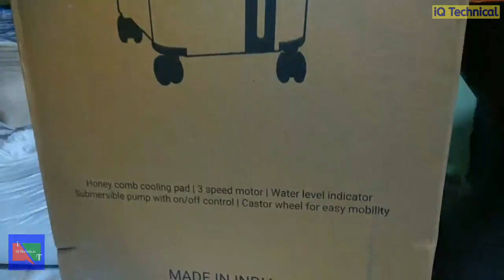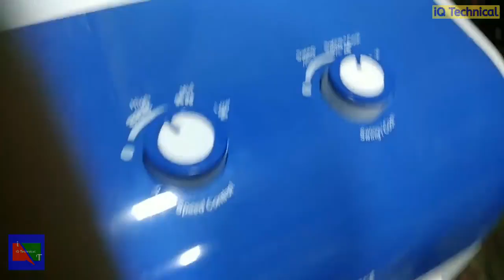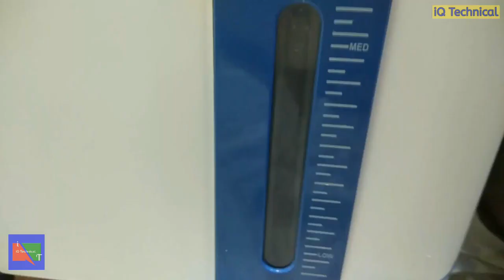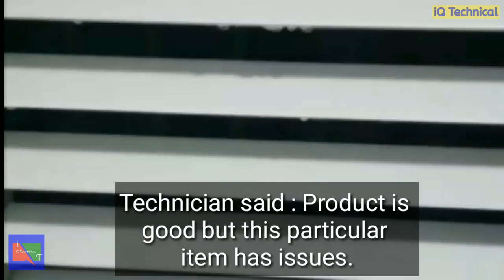Flipkart | Tower Air Cooler | Unboxing | and | Review | after one week | in Hindi 2020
Dosto kaise hain aap,is video mein maine Flipkart ke Tower Air Cooler ki Unboxing ki hai aur review kiya hai, ismein mujhe ek issue mila use aapke sath share kiya hai.Ummeed hai aapko video pasand aayegi.
Air Cooler, Tower Air Cooler, Air Cooler Unboxing, Tower Air Cooler Unboxing,Tower Air Cooler Review, Air Cooler Review, Flipkart Tower Air Cooler Unboxing, Flipkart Tower Air Cooler Review,
flipkart smartbuy cooler,
flipkart smartbuy 30l tower air cooler,
flipkart smartbuy air cooler,
flipkart tower air cooler,